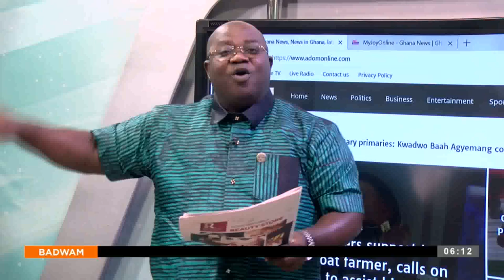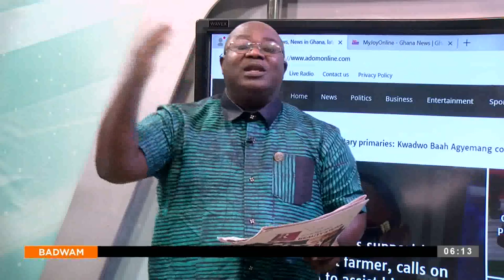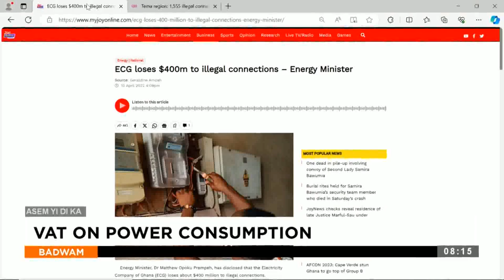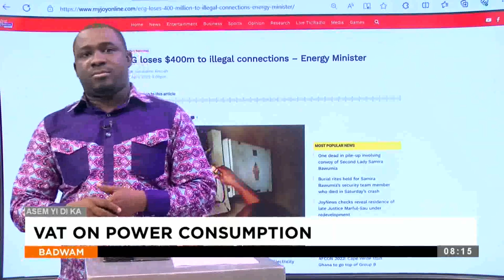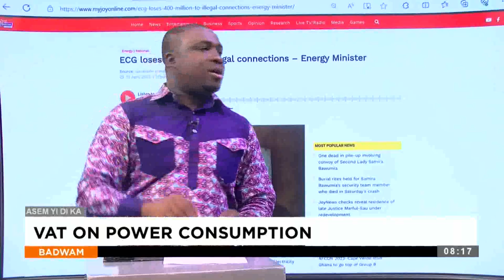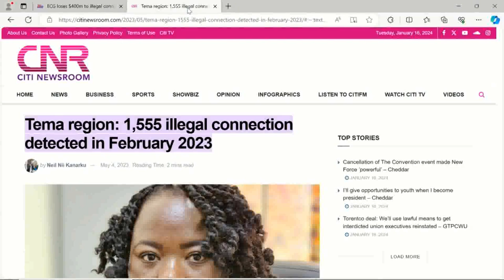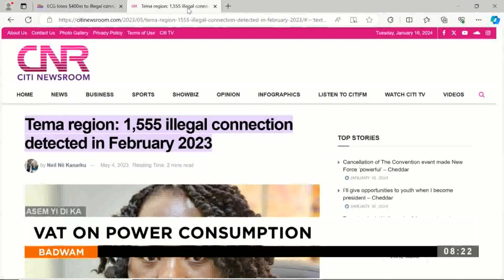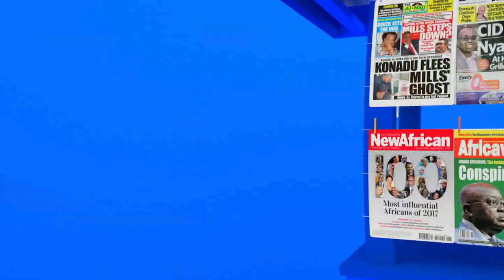Badwam on Adom TV (16-01-24)